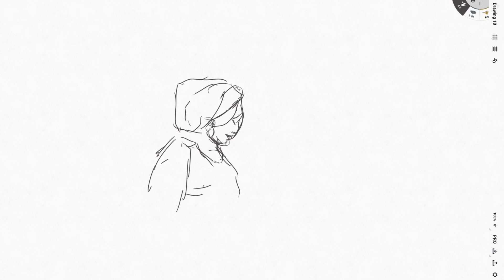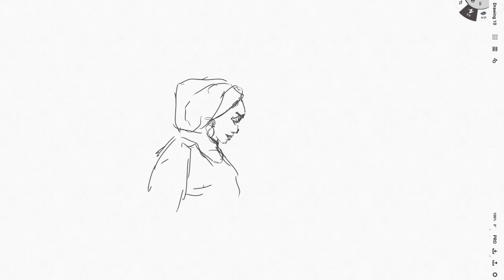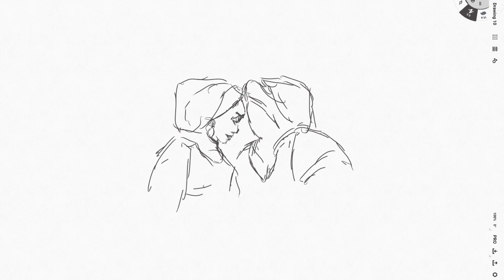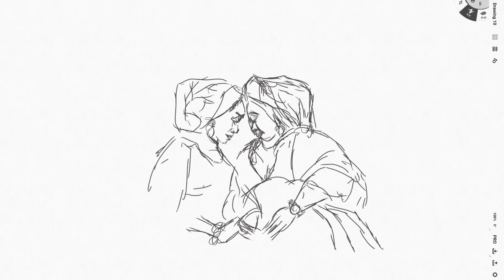Let me tell you a secret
You are fearfully and wonderfully made